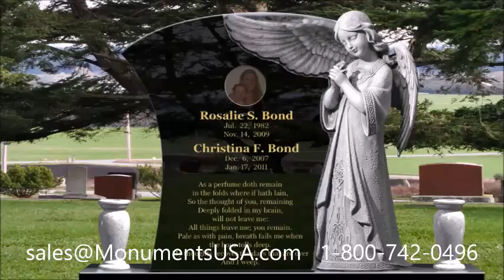Gravestone Symbols Rosen Heights Fort Worth TX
Doak Walker monument,
Don McLeroy memorial,
Don McLeroy monument,
Don Mischer memorial,
Don Mischer monument,
Doug Drabek memorial,
Doug Drabek monument,
Doug Harlan memorial,
Doug Harlan monument,
Doug Miller memorial,
Doug Miller monument,
Doug Wright memorial,
Doug Wright monument,
Drew Stubbs memorial,
Drew Stubbs monument,
Dylan Gandy memorial,
Dylan Gandy monument,
Earl Harvin memorial,
Earl Harvin monument,
Earl Thomas memorial,
Earl Thomas monument,